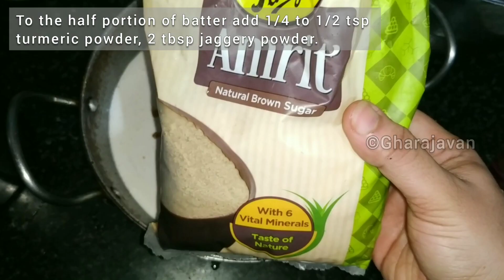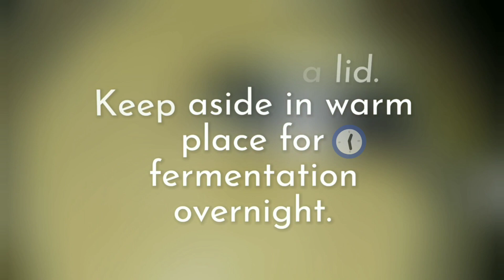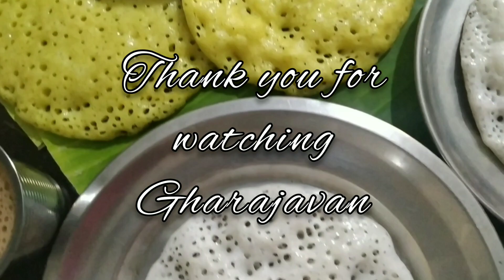Surnoli | Best tips for making perfect Surnoli | Konkani pancake | Mangalorean Surnoli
Learn How to make soft spongy texture Konkani Suruli /dosa